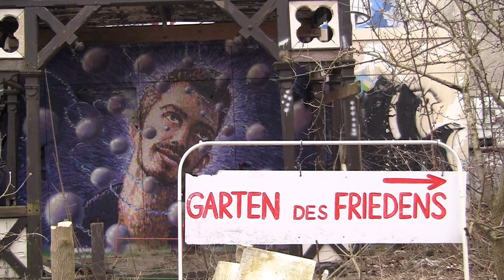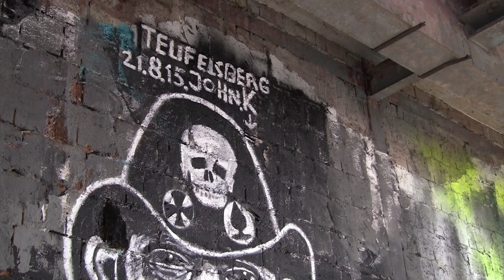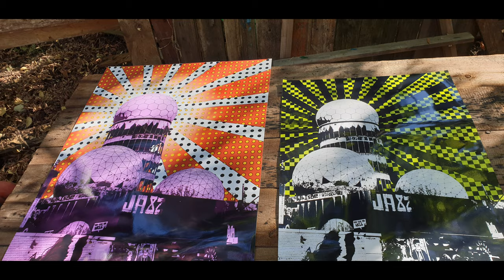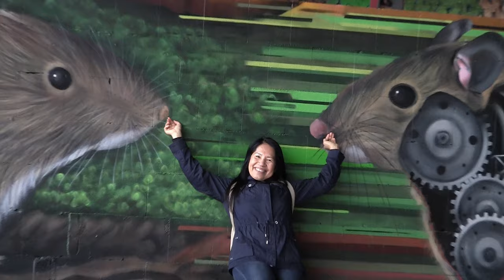Berlin Teufelsberg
In Grunewald in Berlin there is a non natural hill called Teufelsberg (Devils mountain) after the nearby Teufelssee .  The hill is made of debris and rubble, and covers an unfinished Nazi military-technical college (Wehrtechnische Fakultät). During the Cold War, there was a U.S. listening station on the hill, Field Station Berlin. The station was abandoned after the fall of East Germany and the Berlin Wall. Today it is open to the public for an entrance fee of 5-10 Euro.